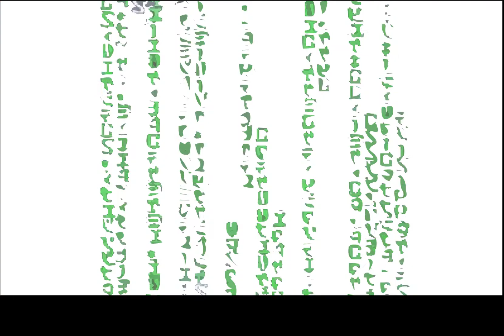Super Mario Reloaded by paultervoorde [1080p]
Credit to paultervoorde.